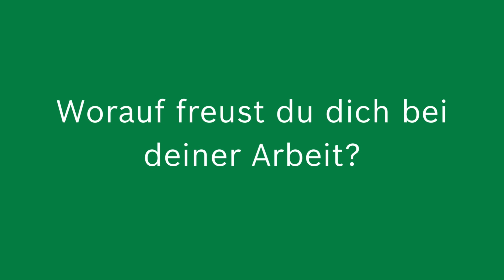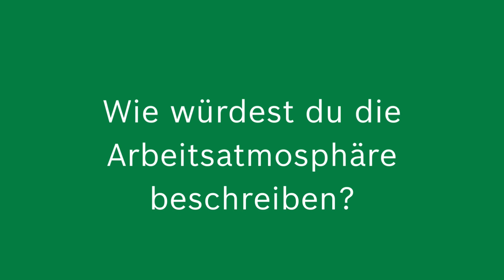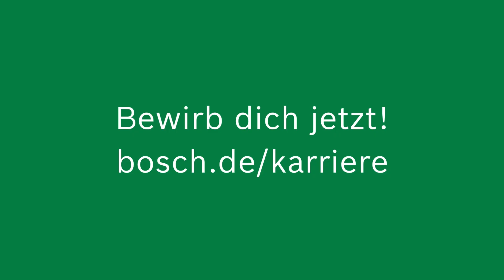What's Your Job: Wir suchen dich als Praktikant:in in der Personalabteilung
Das Team Kai, Stefan, Eva, Nicole, Laura und Ekaterina aus der Personalabteilung in Feuerbach berichtet nicht nur über ihre Aufgaben, sondern auch darüber, wie sie als Team zusammenarbeiten und wachsen.
Sie beschreiben sich als humorvoll, hilfsbereit, kommunikativ und vieles mehr.
Erfahre mehr im Video.